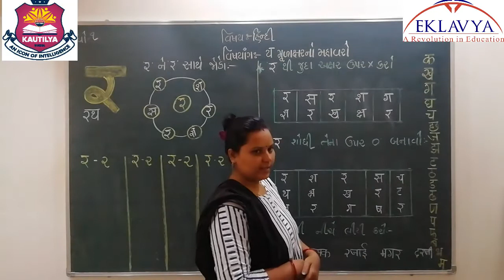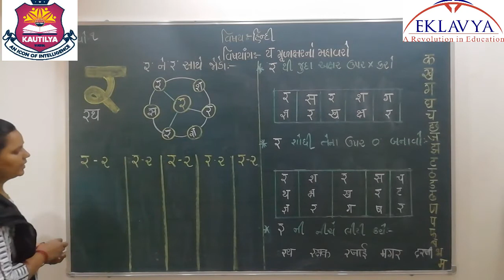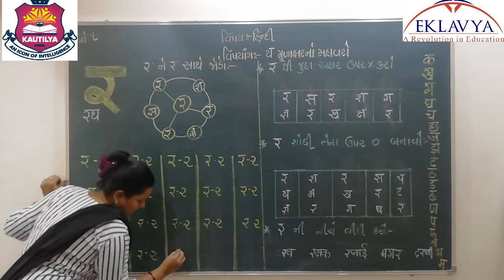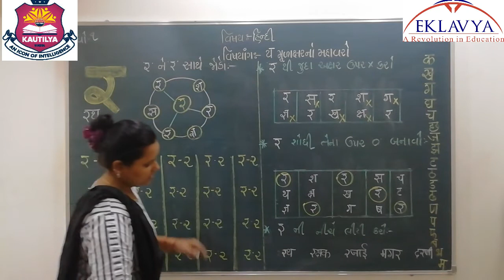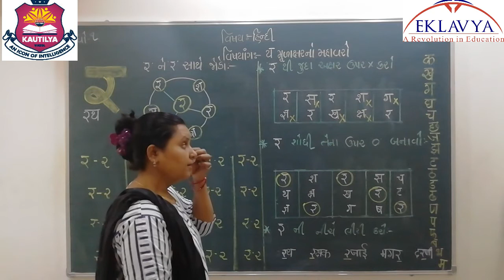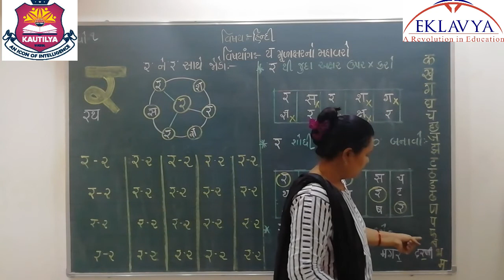'ર'નો મહાવરો / ધોરણ ૧ / હિન્દી / EKLAVYA VASTRAL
EKLAVYA EDUCATION
VASTRAL, AHMEDABAD – 382418
ધોરણ – ૧
વિષય - હિન્દી
'ર'નો મહાવરો